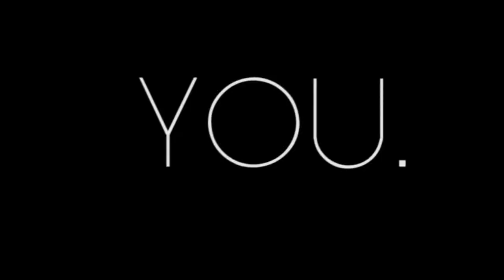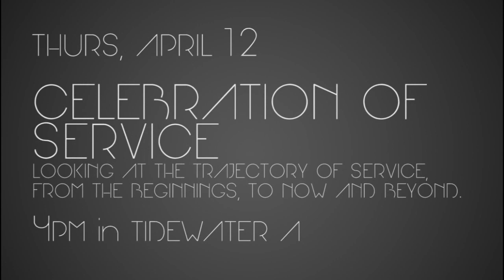I AM W&M 2012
I am William and Mary Week is a week of reflection on the awesomeness that is the College and the students. With so many events planned in the week to come, the Student Assembly would like you to join us in recognizing YOU, the students, at the College of William and Mary for your fantastic academic, extracurricular, and community based work while studying here.

Saturday, April 7 /  7pm in Commonwealth
Project V.O.I.C.E. Kickoff Event
Featuring Sarah Kay and Phil Kay

Tuesday, April 10 / 4pm in Chesapeake A
Lemon Project Panel : A panel about rectifying the wrongs against African-Americans at the College of William & Mary.

Wednesday, April 11 /  6pm in Tidewater A
Diversity in the Social Realm Panel: Moving forward towards creating the best Greek community possible.

Thursday, April 12 / 4pm in Tidewater A
Celebrating Community Service Panel - Looking at the trajectory of service, from the beginnings, to now and beyond.

Friday, April 13 / 3PM Crim Dell Meadow
LGBTQI Parade: Music, food, and the celebration of differences as our strength

Friday, April 13 / 8pm anywhere on campus
TJ Comes Alive: Join us on an interactive adventure marking the convergence of TJ's birthday and his 250th graduation anniversary. All you need is an mp3 player.

Saturday, April 14 / 7:30pm in Commonwealth
The Mosaic Concert - Featuring Bhangra, FASA, Jazz Ensemble, The Gentlemen, B-Boys Smiles Crew, & More.

Video shot by SA Diversity Initiatives
Edited by Kaveh Sadeghian & Amalhyn Shek